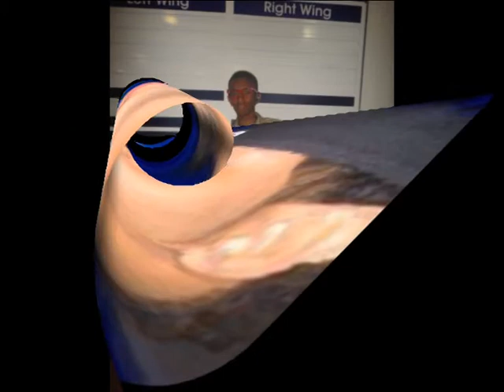saabir p-unit this is how we do it